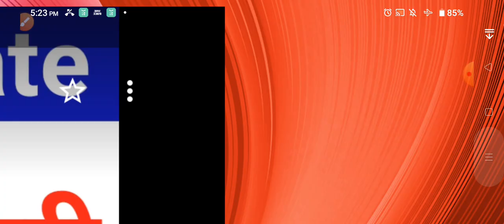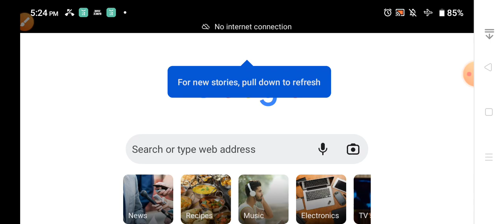HPU Shimla latest Update Notification 2022